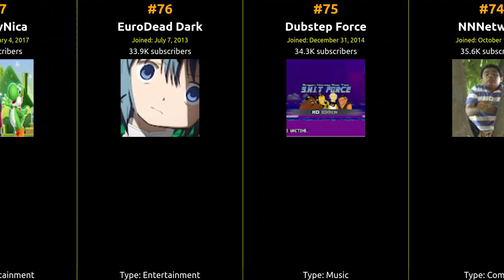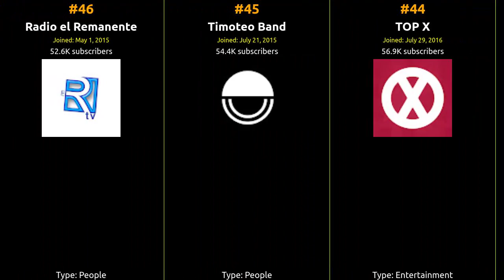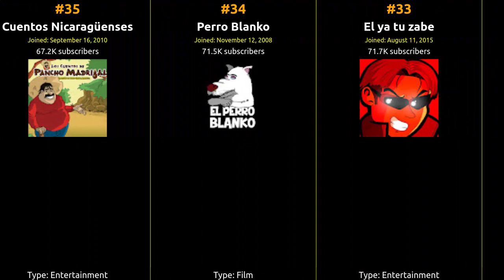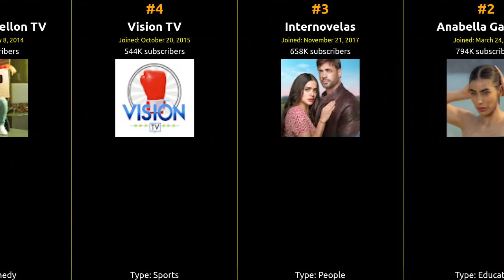🇳🇮 🇳🇮 🇳🇮 Top 100 YouTubers in Nicaragua in 2020 🇳🇮 🇳🇮 🇳🇮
From viral hits to incredible content, join us on this journey to celebrate the top creator who captured the hearts of Nicaragua and beyond!

1 JR INN
2 Anabella Galeano
3 Internovelas
4 Vision TV
5 Paulito Castellon TV
6 CastleurbanoTV
7 ApocoNica
8 Canal 10 Nicaragua
9 JJPD Producciones
10 vivanicaragua13
11 Estrategias COC
12 Confidencial
13 Army Of Grissby
14 Karly Fornos
15 Mel19.
16 El Nuevo Diario • Noticias • N…
17 GohanDB SSGSS
18 Jorbin Pineda Ramos
19 Kody Style
20 rebeldes tn8
21 yoongx
22 El Moreno Lewis
23 Canal 4 Nicaragua
24 Alien G
25 Fernando Velásquez
26 María Esther - NicaSazón
27 DesafinaçõesTV
28 Canal Nefita
29 jack darren arauz pilartes
30 Vida Eterna En Jesus
31 에르난데스로레나
32 ArcesVids
33 El ya tu zabe
34 Perro Blanko
35 Cuentos Nicaragüenses
36 Hunter
37 ExpedientesMisterioTv
38 Juan Fredman Perez
39 toongirl007
40 Koby Bryan K07
41 La Prensa Nicaragua
42 FUZION 4 NeNeMusic
43 Anabella Plus
44 TOP X
45 Timoteo Band
46 Radio el Remanente
47 SOMOS AVENTUREROS
48 VOS TV
49 NateStressed
50 Canal 6 - Nicaragüense por Gracia…
51 LOTO Nicaragua
52 ღAkiko
53 Tutoriales de cuero
54 ALL HEAD OFICIAL
55 Nicbell
56 BenCoF
57 Emanuel
58 Betzy Lagos Borge
59 Madridismo Global
60 DEYVI ZELEDON
61 Chico Reyes Rosas
62 Alonica TV
63 INTA NICARAGUA
64 JP
65 Camara Matizona
66 Alexandra Sacasa
67 TecnoMania
68 Señorita Reddit
69 Benito FF
70 Canal 2 Nicaragua
71 Mc Tutoriales
72 Moises Absalon Pastora
73 Jaddy J
74 NNNetwork
75 Dubstep Force
76 EuroDead Dark
77 CulturyNica
78 ¡Grissby Tech!
79 Doctore Beatz
80 Internovelas Plus
81 G-Unit Subtitulos
82 JArielDelgado
83 La Nueva Radio YA
84 THE STEVEN YT
85 KEEP NIVEL AVANZADO!
86 NSI Noticias Nicaragua
87 La Nueva Radio Ya
88 JostGuat JH
89 TRIOXS GAME
90 Daffo Tv
91 Gonzalo Torres
92 Menfys
93 Deivan
94 Agenor Obando
95 CODINSA
96 Christian TV HD
97 Herbalife Somali
98 palcios drin
99 Trap Music Gue...